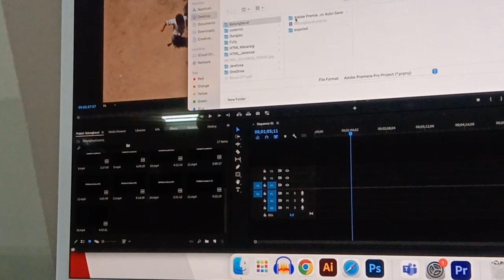Just Adobe Premiere With Belgium Project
Published today recently on October 25 2023.. Here in Lyceum Of The Philippines.. Taken my second course which is BSMMA or Bachelor Of Science In Multimedia Media Arts that presents a topic to our professor who is Aries Molinar in our subject in Multimedia Publishing